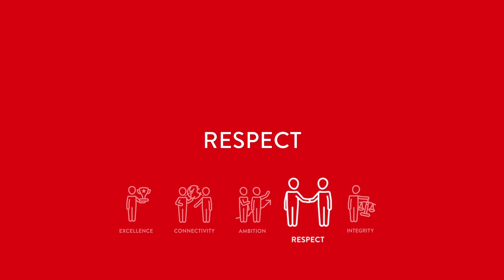QUB Staff Charter Value - Respect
RESPECT
"We treat everyone in our community equally and how we would want to be treated ourselves"

RESPECT BEHAVIOURS

This video demonstrates and showcases staff and the practical application of respect in their work and daily lives.